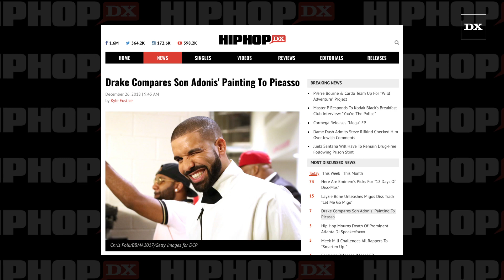Drake Compares Son Adonis' Painting To Picasso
Drake is like any other proud father — his child is the best and no one can tell him differently. Since Pusha T accused the 6 God of being a “deadbeat dad” on “The Story Of Adidon,” it’s no secret Drake has a son named Adonis.